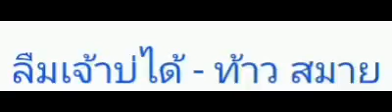*** ลืมเจ้าบ่ได้ *** [audio]